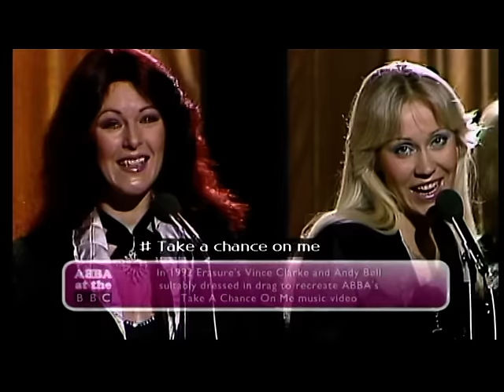ABBA-TAKE A CHANCE ON ME live at BBC 1979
THE VERY BEST OF ABBA LIVE